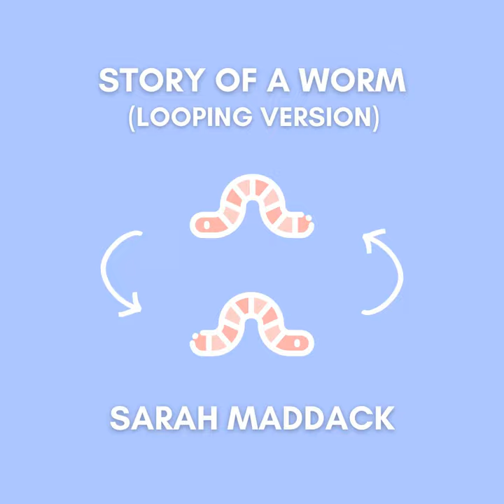Story of a Worm (Looping Version)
Story of a Worm (Looping Version) · Sarah Maddack